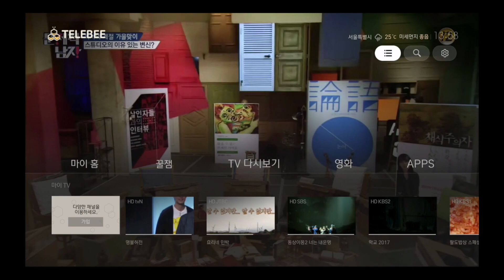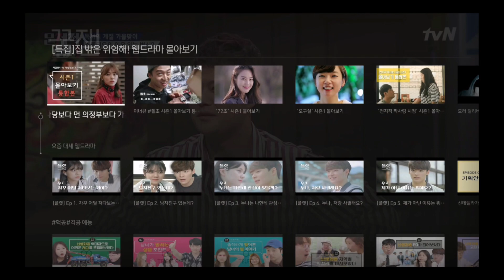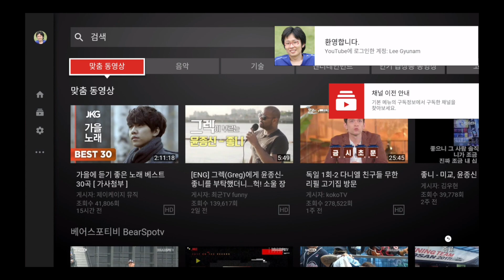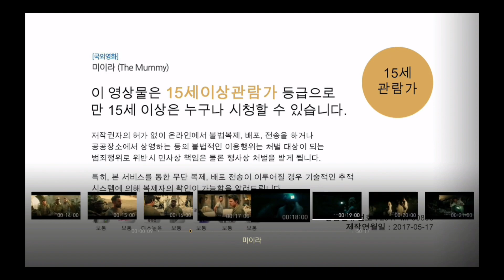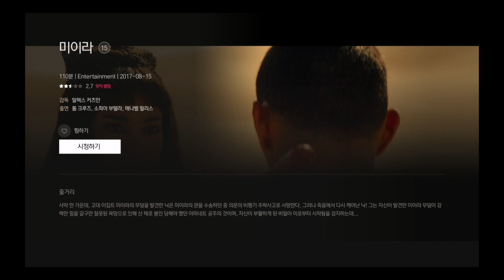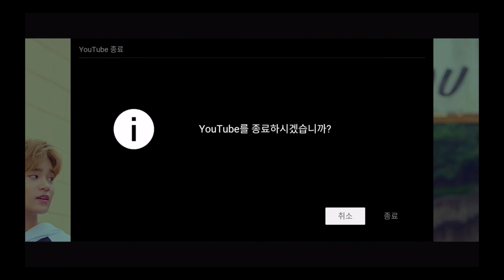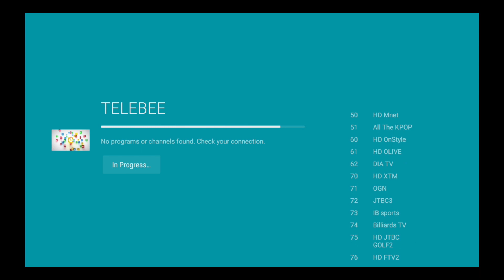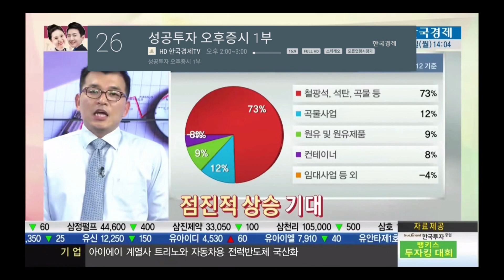Ambient TV Reference: KT Skylife TELEBEE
TELEBEE is the OTT service brand launched by KT Skylife, a DTH service provider in Korea. TELEBEE service was built on completely cloud based platform powered by Alticast's Ambient TV.